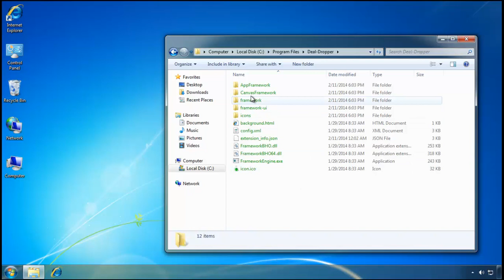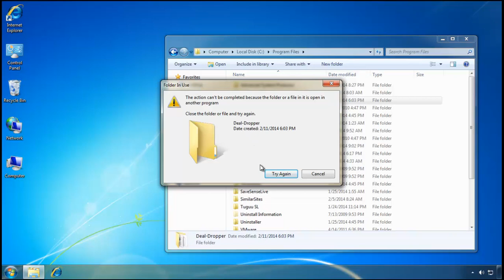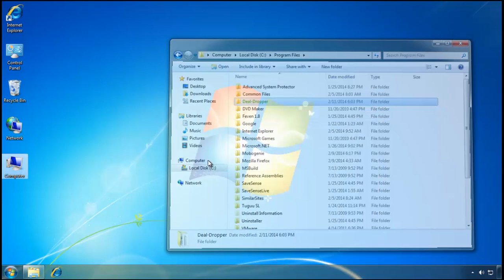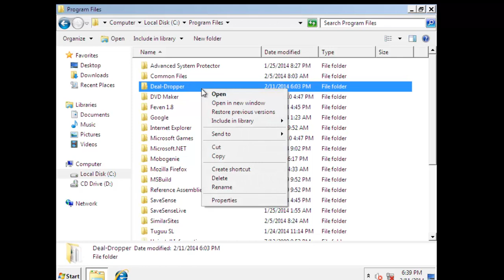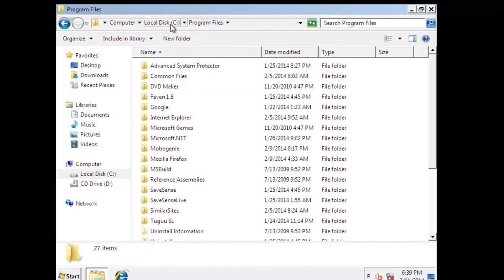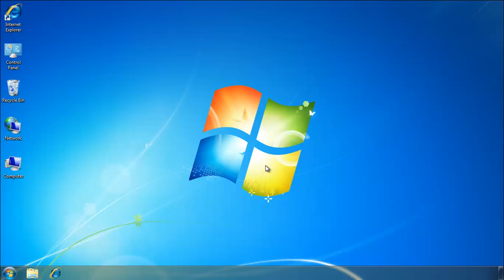How to remove Deal Dropper mannually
Deal Dropper is a suspicious browser application which currently is not available from its download page.Deal Dropper is also classified as the adware program which can target almost all the popular web browser like Internet Explorer, Firefox, Google Chrome, etc.  Deal Dropper adware is designed by cyber hackers to increase web traffic and generate profit. To achieve its promoting purpose, it will collect your search keywords, favorites, bookmarks to track down your online traces, which will violate your privacy and may steal your confidential information.

How to remove Deal Dropper from computer mannually?
Reboot your computer into Safe Mode.